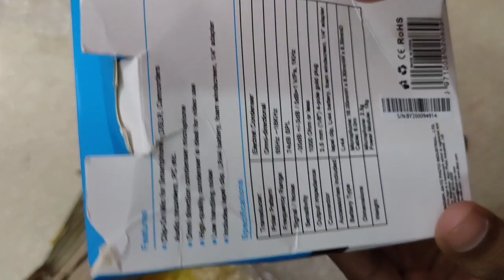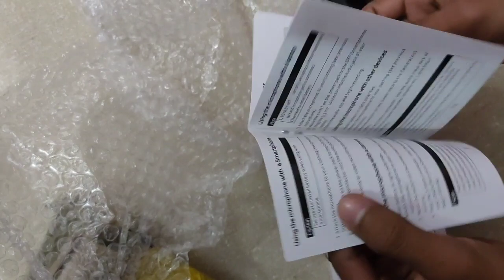Best Budget Mic For YouTube Videos (2021) // Boya BY-M1 - Best Lapel Microphone.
Hello guys,
Recently i bought a BOYA BY- M1 mic for youtube videos
So i make a review video on it.
This mic is very useful for youtube videos so you can also purchase it.

Hope you like this informative video
 Thanks.